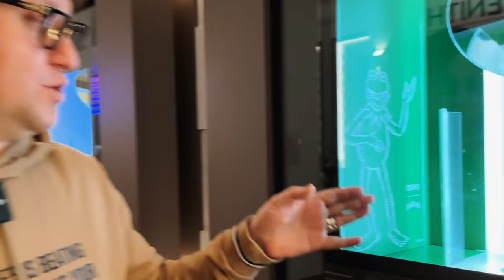Oris ProPilot X Kermit Edition: Сталь или титан? Интервью с Лягушонком Кермитом!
Вместе с Лягушонком Кермитом делимся опытом владения самой милой новинки Watches and Wonders 2023! Обсудим материалы, плюсы и минусы часов и узнаем, что про всё это думает сам Кермит!
Шоу начинается!

– Паша, смотри какие клёвые часы мы сделали вместе с Oris!
– О, Кермит, вот это да, такие лёгкие и стильные!
– Да, они титановые, с запасом хода на пять дней и приколом, который ждёт тебя каждого первого числа!
– Классная идея, погнали!

Другие видео:
Вся правда про часы Zenith Pilot Automatic
Это TUDOR, который все хотят?

Ваш Кейв Павел из Питера💚